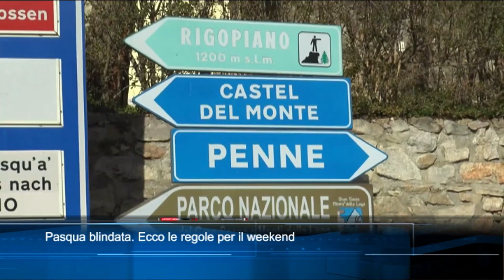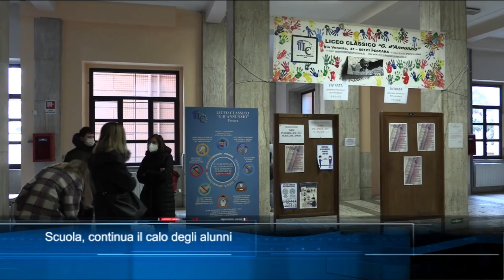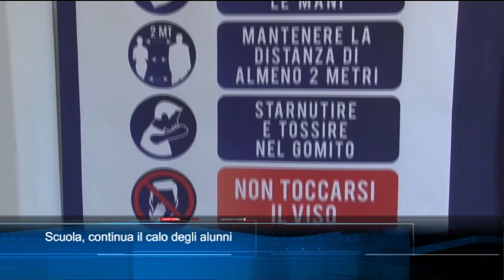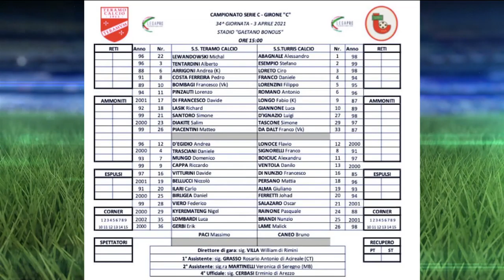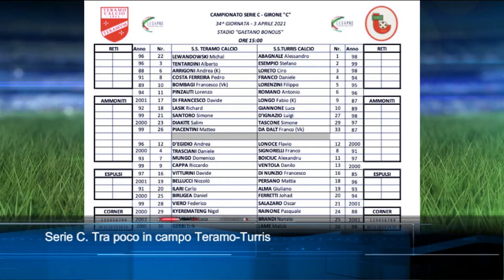TgSei edizione delle 14 di sabato 3 aprile 2021